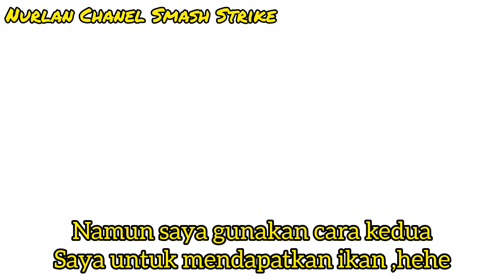Bagan Jamilah Pertamina - Muara Gobah Emang Paling Mantap !!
Bagan Jamilah adalah Bagan air payau yang sangat viral.
maka dari itu saya coba kesini,
biaya untuk mancing disini sebagai berikut :
Sewa Bagan : Rp. 10.000
jasa antar jemput perahu : 25.000/orang
biaya titip motor : Rp. 5.000/ motor

buat mau coba silahkan
tanya tanya di komen

Pemusik: @iksonmusic
Pemusik: @iksonmusic